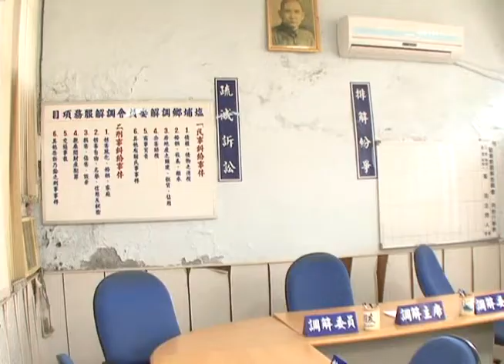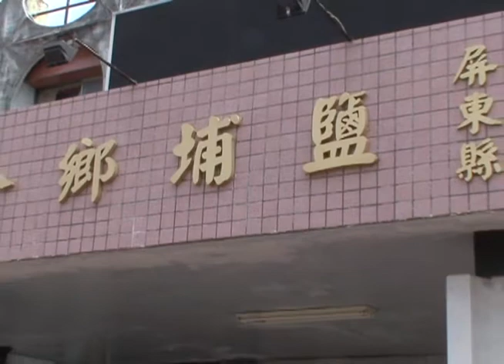鹽埔鄉公所重建經費 內政部同意補助8,814萬元